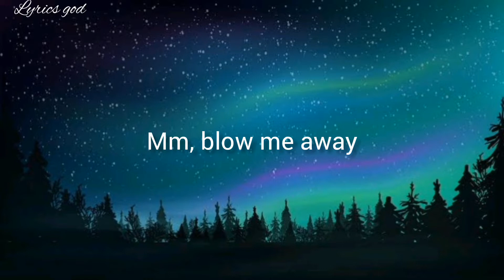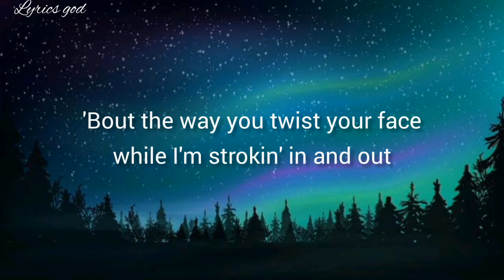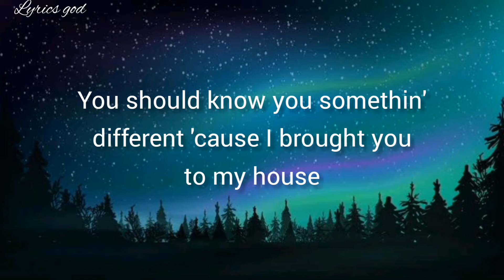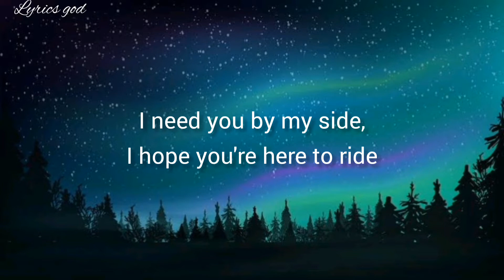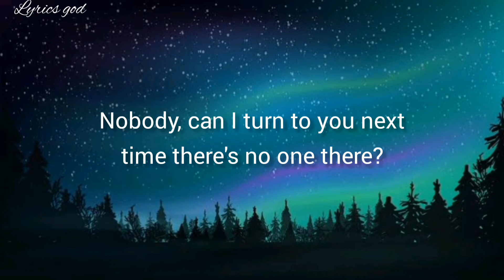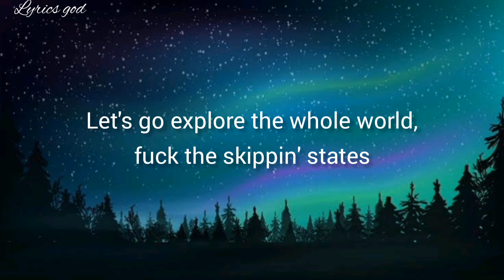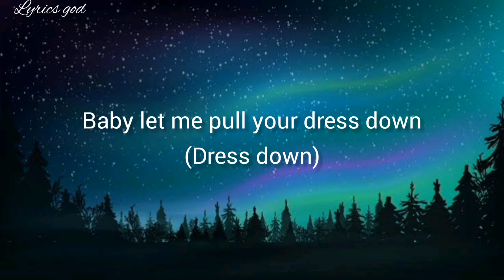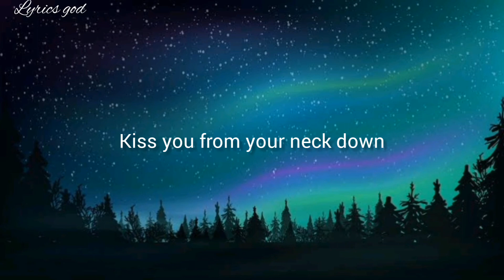Lil tjay - sex sounds_ (lyrics)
[Intro]
Mm
Feels so good
Pussy blow me away
Mm, blow me away

[Verse 1]
'Bout the way you twist your face while I'm strokin' in and out
Serve you breakfast on my couch

[Chorus]
Kiss you from your neck down
Have you screaming "Oh," them sex sounds

[Verse 2]
Nobody, can I turn to you next time there's no one there?
I need that girl to match my loyalty when times get rough
I turn to you 'cause I know damn well you don't give a fuck
Let's go explore the whole world, fuck the skippin' states

[Pre-Chorus]
Mm-mm-mm, might let it go
Oh, oh, oh, might let it go

[Outro]
Oh, oh-oh
Oh, oh-oh
Dress down, dress down
Oh